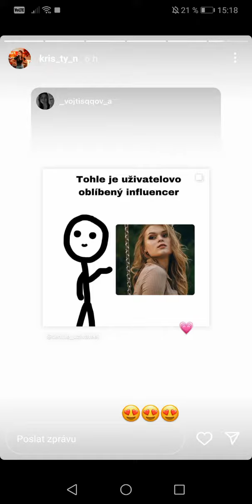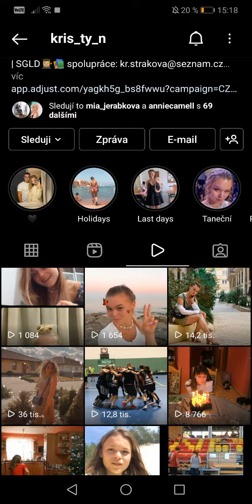TÝNA V SEXY TOPU 😏❤️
Obecné ustanovení
§ 29

§ 30

Volná užití

00:00 - úvod
00:30 - půlka
01:00 - konec